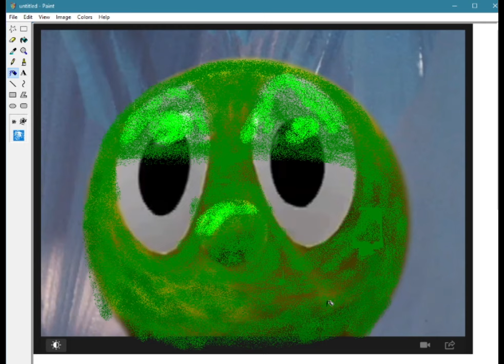Pac-Miser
too much crack